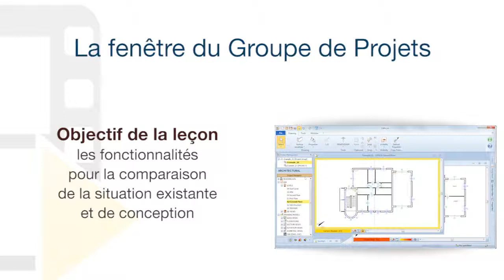Tutoriel Vidéo Edificius - La fenêtre du Groupe de Projet - ACCA software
Comment créer la fenêtre du Groupe de Projet avec un logiciel BIM ? Découvrez les fonctions pour comparer la situation existante et la situation de conception dans un modèle 3D BIM de façon simple et rapide. Si vous le souhaitez, téléchargez Edificius